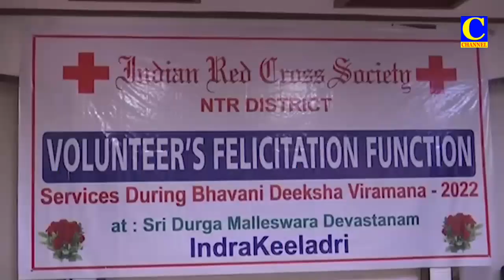30 12 2022 AFTERNOON NEWS PART 2